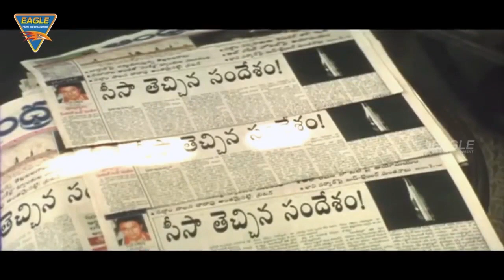इडली बेचने वाली दिखती हु क्या में कितनी प्यार से बनाया है मैंने || साउथ इंडियन बेस्ट लव सीन्स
Watch - इडली बेचने वाली दिखती हु क्या में कितनी प्यार से बनाया है मैंने  from  साउथ इंडियन बेस्ट लव सीन्स